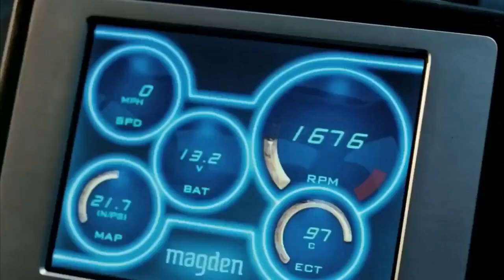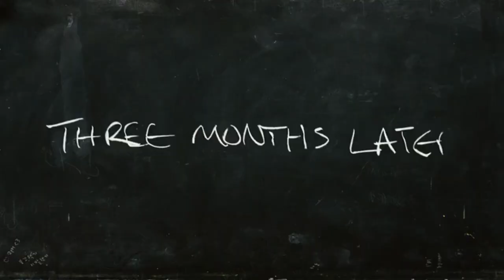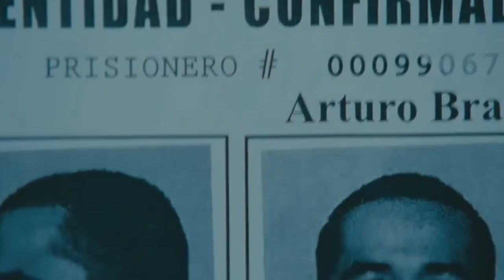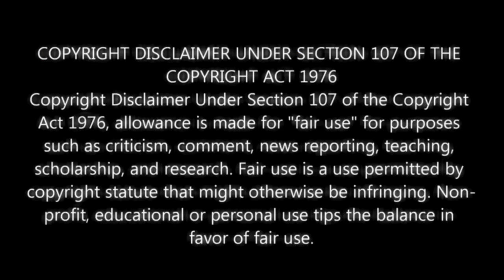FAST & FURIOUS // THE FAT and the FURIOUS IV // DIESEL LIVES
The fourth video in this exciting series!   Work on EPISODE 5 has already begun! What other movies would you like to see me discuss?

00:00 We're Getting the Band Back Together!
00:12 We're doing a SEQUEL!
01:27 Fast 4 Stats
02:45 YMMV
05:11 Three Months Later
05:59 In the FBI Now
06:36 Then it gets CONVOLUTED!
08:24 Brian Has a Secret...
09:13 The Impostor!
09:48 The Real Braga
10:36 Crime and Punishment
11:32 Fast 4 Thoughts